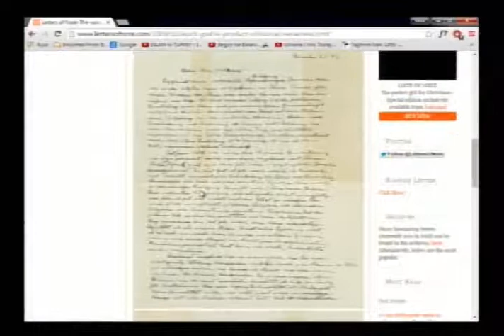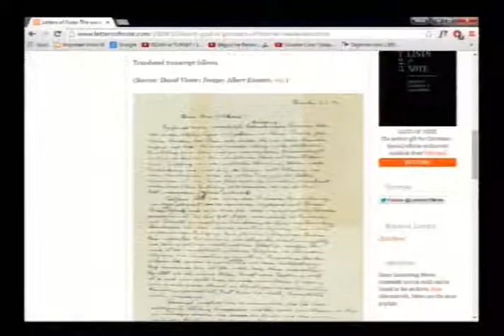فرهنگ هلاکويي ـ علي نيري « خرافه ـ ساينس ـ پيسودوساينس » پاره ۴ ؛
دانش‌نما, دانش‌ , فرهنگ هلاکويي , علي نيري, خرافه , ,ساينس  , پيسودوساينس , پاره ۴ , فرامرز فروزنده , تلویزیون اندیشه ,
Pseudoscience, Science,  astrology, alchemy, medical quackery, occult beliefs, creation science, Andisheh TV, Farhang Holakouee, Ali Nayeri, Faramaz Forouzandeh,
 طب سنتی , طب رضا, انرژی درمانی, آب درمانی , باد درمانی , طب اسلامی , طب سنتی ,